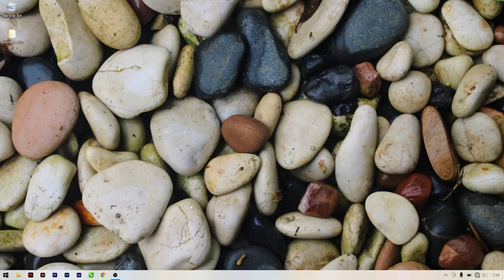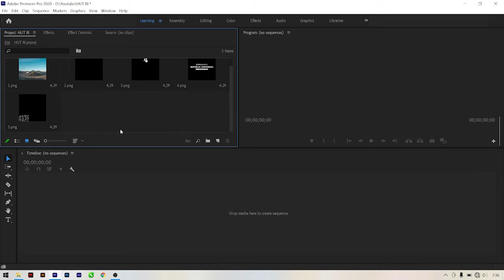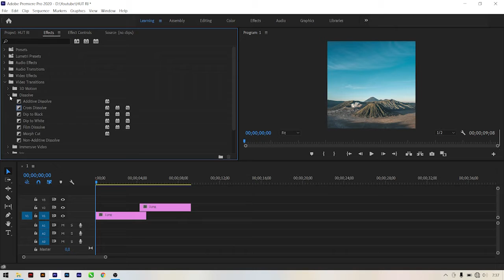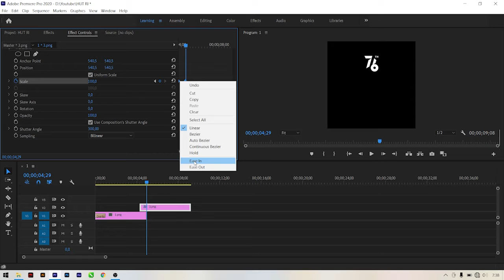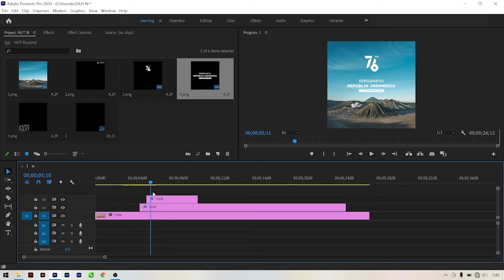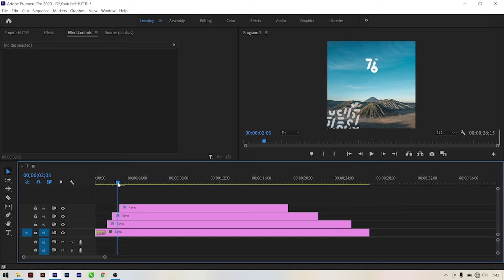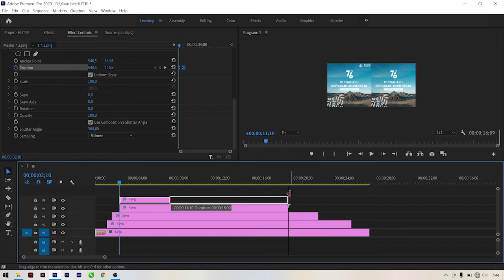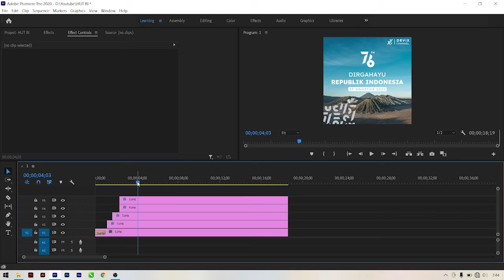Buat Animasi Dirgahayu Republik Indonesia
Hai Sobat Devix Channel video kali ini aku hanya melanjutkan kontenku sebelumnya yaitu Desain Ucapan Dirgahayu Republik Indonesia tetapi kali ini aku akan membuatnya menjadi animasi, aplikasi yang aku gunakan yaitu Adobe Premiere Pro 2020 dan untuk laptop yang di pakai aku menggunakan MSI GF63 Thin 9RCX dengan spesifikasi :

- Processor : Intel i5-9300H
- Chipset : Intel® HM370
- Display : 15.6" FHD
- RAM  : 8 Gb
- GPU  : NVIDIA GTX 1050 Ti
- Storage : SSD M.2 Samsung 250 gb
- Mouse  : Logitech M331

Backsound : Summer In NY - Dyalla